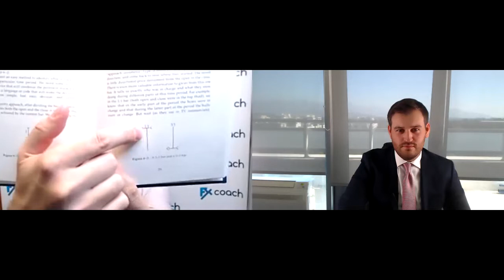Александр Котин - о методах Вильямс, психологии и хобби трейдера | AMarkets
Как торговать по методу Билла и Джастин Вильямс? Сложно ли учить начинающих трейдеров зарабатывать больше? Чем удивят финансовые рынки в конце года? И какие хобби бывают у трейдера?

Обо всем этом и не только рассказывает Александр Котин, трейдер и создатель проекта FX Coach.

Интервьюер:
Артем Деев, ведущий аналитик AMarkets